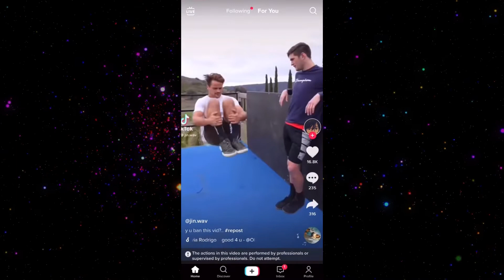WATCH PEOPLE DYING INSIDE - INSTANT REGRET COMPILATION #33 😄🔥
😝 Our team of 5 editors (Samanta, Jyden, George, Julia and John) spend over 8 hours on video editing to make this content into something that you have never seen before! And of course to make you smile and happy. Edits include creative subtitles, creative sound effects, background music are added to the clips to make the video more entertaining to give viewers the best experience. Also all videos on this channel contains added commentary for either  entertainment or to highlight something the audience may have missed out on without said commentary.